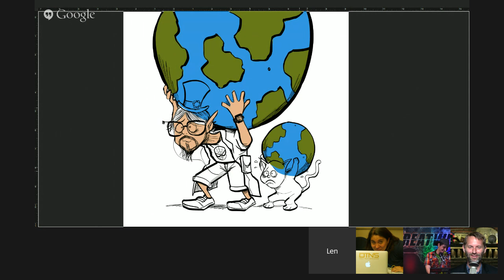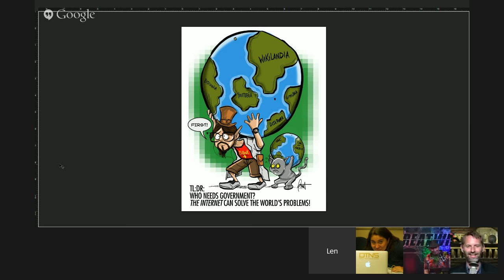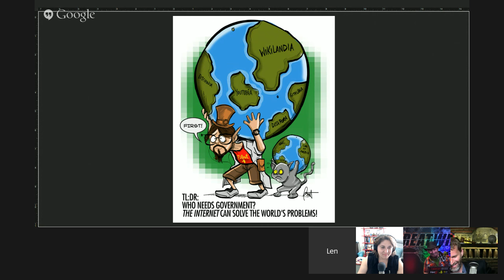DTNS 2519 - with Darren Kitchen and Len Peralta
+Darren Kitchen is on the show to talk about Global Solution Networks. Awful management buzzword for NGOs or the key to solving world problems? +Len Peralta is in to illustrate the show too. Be nice to him folks. He's from Cleveland.